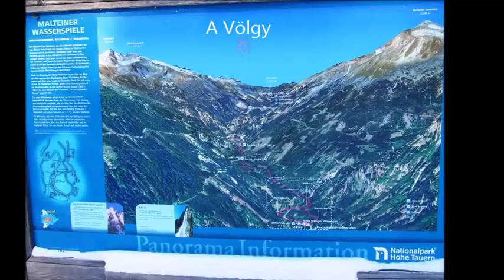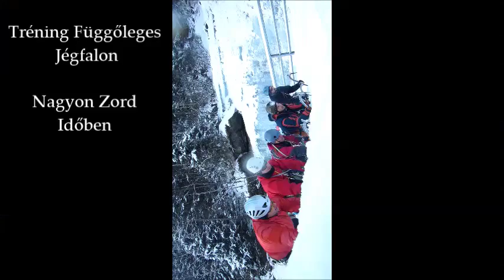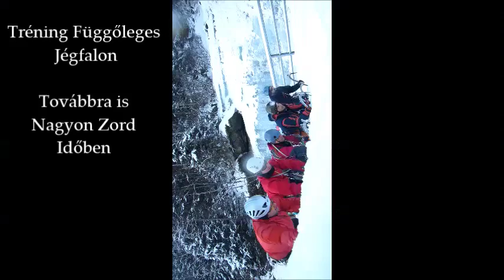Excelsior in Maltatal 2015 Film by Tutajos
by Paholik Viktor.